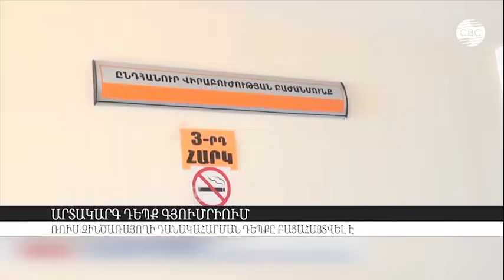Ռուս զինծառայողի դանակահարման դեպքը բացահայտվել է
Հայաստանի Շիրակի մարզի Գյումրիի կայարանամերձ հրապարակում գտնվող գիշերային ակումբներից մեկում օրերս վիճաբանություն-ծեծկռտուք էր տեղի ունեցել: Ինչպես հետո պարզվել էր, վիճաբանության ժամանակ դանակահարվել էր ռուսական ռազմաբազայի զինծառայող՝ 22-ամյա Ռաջան Կաժիմիրովը: